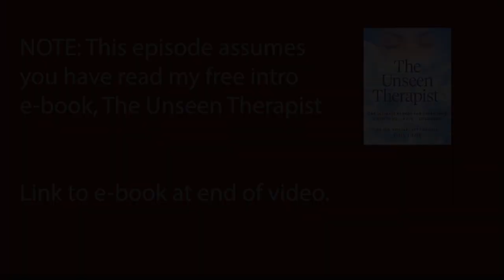Learning to Listen | Episode #32